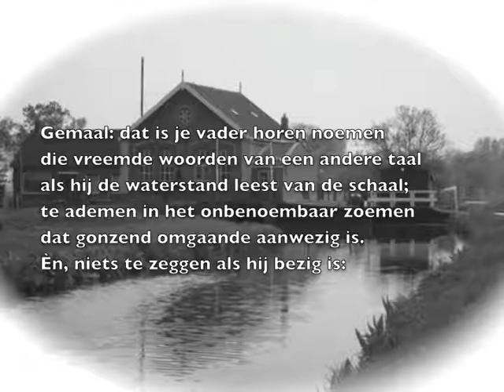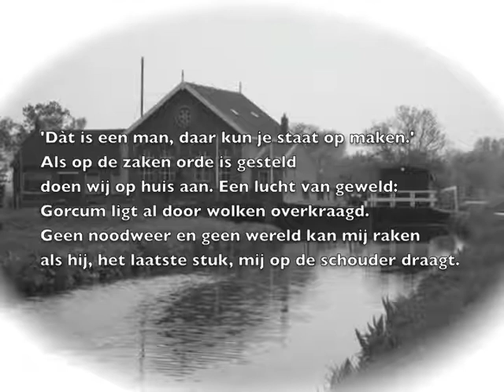Ida Gerhardt - gedicht - In Memoriam Patris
bespreking gedicht:

Gedicht: Ida Gerhardt, In Memoriam Patris. In: De ravenveer, 1970
Foto: gemaal Sliedrecht
Voordracht: Rozemarijn van Leeuwen, 2011

Van Ida Gerhardt (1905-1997) verschenen rond de 20 dichtbundels, waar zij in 1979 de P.C. Hooftprijs voor ontving. Haar debuutbundel Kosmos kwam uit in 1940. Het hier voorgedragen gedicht komt uit haar een van haar latere bundels, De ravenveer (1970).

De Latijnse titel In memoriam patris betekent: ter herinnering aan mijn vader. Een 'in memoriam' is gewoonlijk een tekst die wordt geschreven ter nagedachtenis of ter herdenking aan een overledene.

Ida Gerhardt heeft veel geschreven over haar jeugd, bijvoorbeeld in de bundel Een levend monogram (1955). Hierin staat een hele afdeling met de titel 'In memoriam matris' (ter herinnering aan haar moeder), waarin zij ondermeer schrijft 'de gruwelen van mijn kinderjaren'. Zij had een zeer moeizame verstandhouding met haar moeder. Na veel spanningen tussen hen tweeën, werd zij het ouderlijk huis uit gezet na haar eerste studiejaar. Zij kreeg geen enkele toelage meer en was jarenlang thuis niet meer welkom.

Het hier voorgedragen gedicht gaat over een jeugdherinnering aan haar vader. Ida Gerhardt schreef het toen ze ongeveer 65 jaar was. Het gedicht is een herinnering aan haar verjaardag. Ze moet nog een jong kind zijn geweest die dag, want ze is nog klein genoeg om bij haar vader op de schouders te worden gedragen.

Omdat ze jarig is, mag ze met haar vader mee naar het gemaal. Ze herinnert zich kleine details, de laarzen van haar vader, het aflopen van de Lekdijk, het zoemen van het gemaal, de vreemde woorden, vaktermen, die zij als kind niet begrijpt. Als ze teruglopen dreigt er onweer: een lucht van geweld, de wolken liggen al over Gorcum. Ondanks dat voelt zij zich als meisje veilig bij haar vader, ze is niet bang voor het onweer, niet bang voor de wereld, als hij haar op zijn schouders naar huis draagt.

De herinnering lijkt zeer biografisch te zijn, er worden concrete plekken genoemd zoals de Lekdijk en Gorkum. Het gezin woonde in Gorinchem (Gorkum) toen Ida werd geboren en verhuisde in 1914 naar Rotterdam. Ida Gerhardt heeft dus tot haar negende jaar in Gorkum gewoond.

Zoals gezegd heeft zij veel ellende ervaren in haar jeugd. Dit is echter een mooie jeugdherinnering. Ze deelt een aantal uur met haar vader, wordt betrokken in zijn (volwassen) leven. Hij maakt op die manier iets bijzonders van haar verjaardag - niet met een berg cadeaus of een bezoek aan een pretpark, zij moet zelfs bij hun uitstapje heel stil zijn als de volwassenen praten. Zij kan zich trots voelen op haar vader (hij krijgt een compliment, het is een man waar je staat op kunt maken) en voelt zich veilig bij hem. Voor een paar uur neemt hij haar mee naar een andere werkelijkheid, weg uit de situatie thuis waar veel spanningen zijn. Als zij weer naar huis gaan, lopen ze het onweer tegemoet (de donkere wolken zijn symbolisch boven hun woonplaats samengepakt), maar doordat zij zich gedragen voelt door haar vader, kan niets haar nu raken.

Bespreking gedicht: Rozemarijn van Leeuwen (juni 2011).
Voordracht: Rozemarijn van Leeuwen (april 2011).
Gebruikte programma opname: Audacity.
Gebruikte programma filmpje: iMovie (Apple).